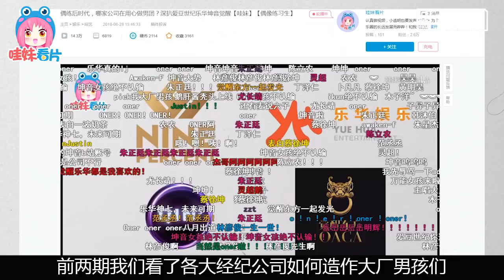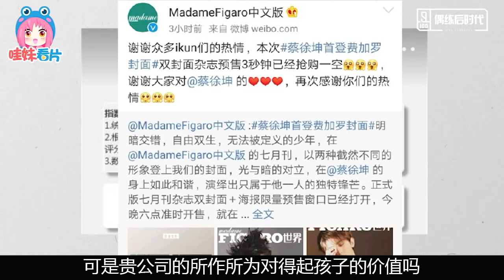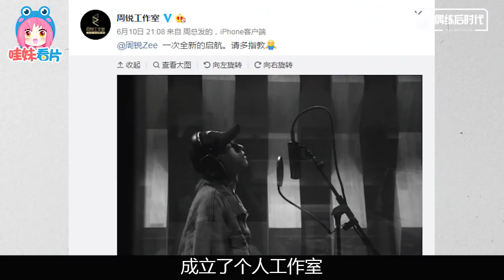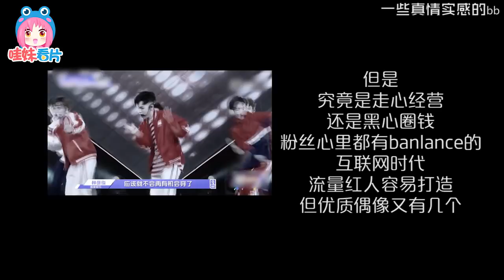818偶练个人练习生蔡徐坤周锐近况！没公司撑腰照样逆天改命！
偶练后时代系列第三期，个人练习生蔡徐坤周锐特辑。
靠公司不如靠自己，辣鸡爱豆世纪还我血汗钱！ps：辣鸡狗然放过我哥哥！希望大厂VIP宿舍的坤坤、锐哥、钱正昊弟弟以及awaken-F的咸鱼秦子墨，未来能在更大的舞台相遇！内附彩蛋，看到最后呀姐妹们！